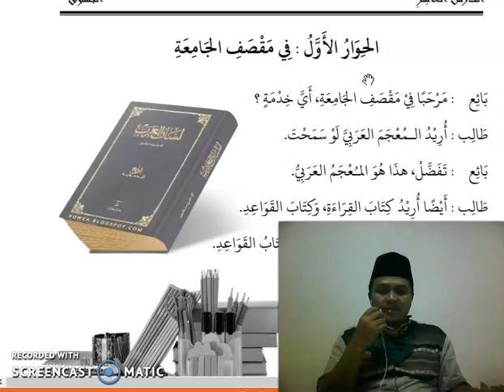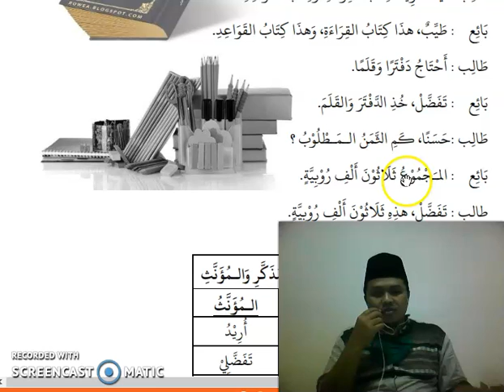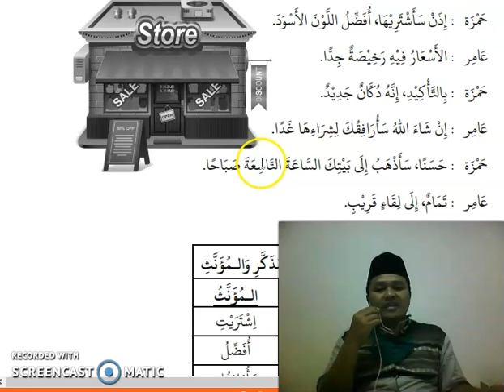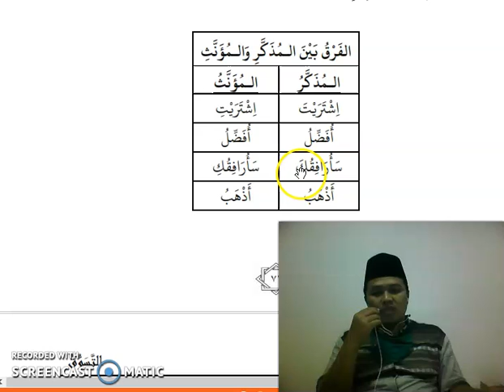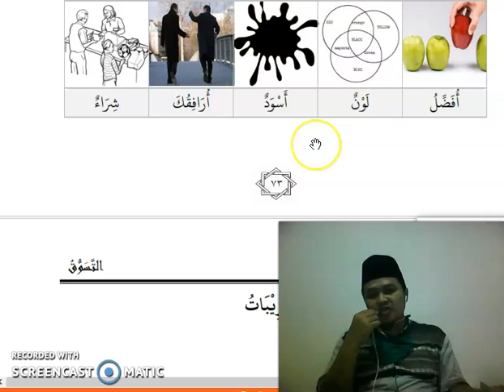Pelajaran ke 10